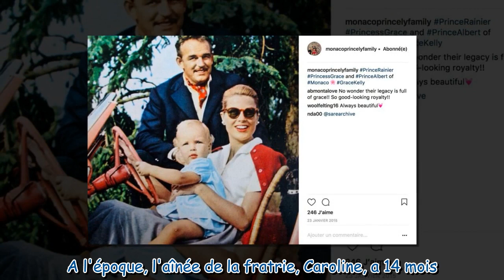Albert II de Monaco : retour en images sur sa jeunesse de prince